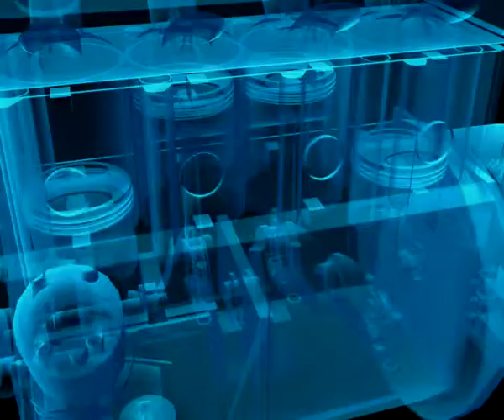No Copyright Video, Background, Green Screen, Motion Graphics, Animated Background, Copyright Free